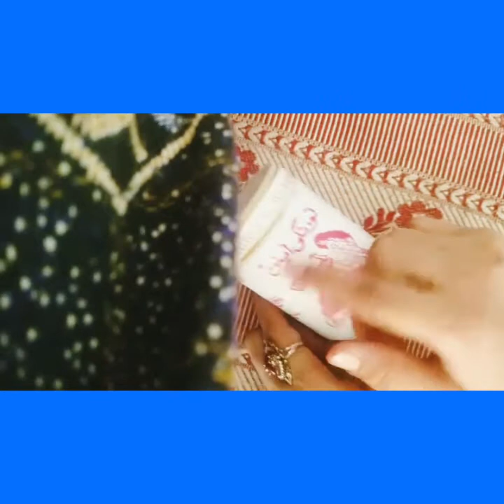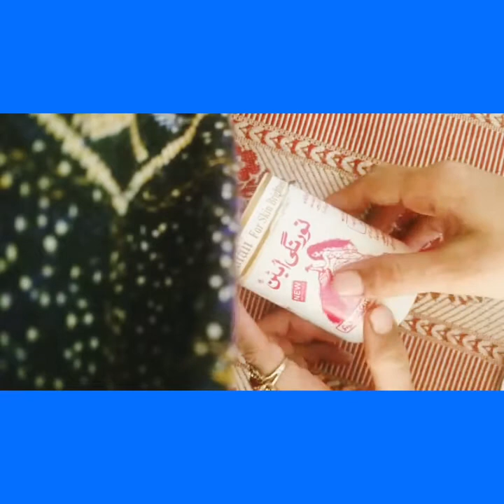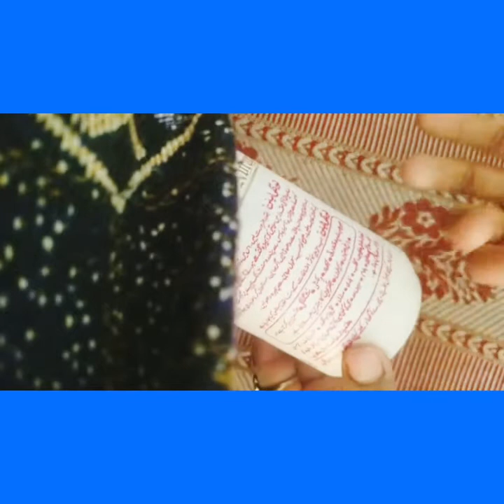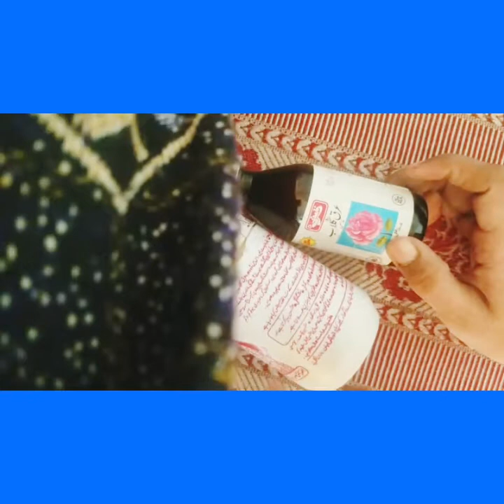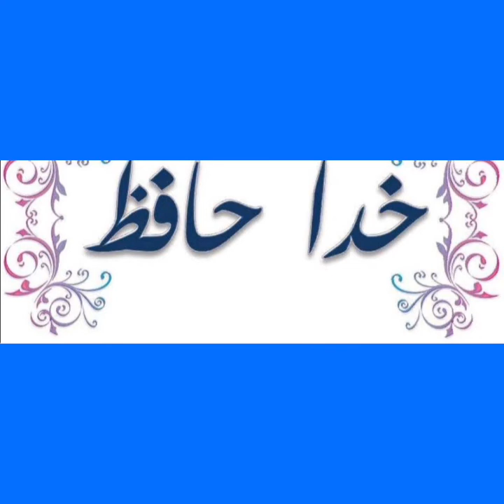Complete overview of norangi ubtan|step by step review of norangi ubtan | how to use norangi ubtan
A.o.a viewers kesy hein ap uneed h khyryt sy hngy tu lijey bht hi effective video k sath phr sy apki khdmt mein hazir ha apki multiple talents ki host so video ko start sy end tk dekhy enjoy kry like or share kry or duaon mein yad rkhy keep supporting jazak Allah